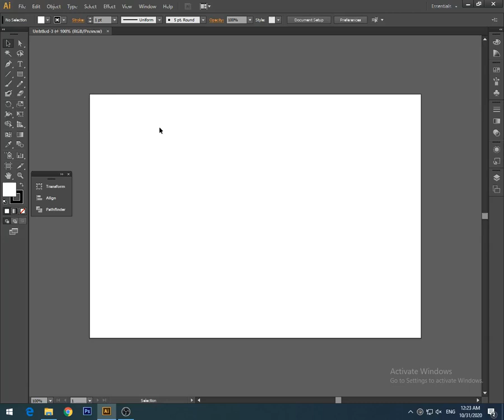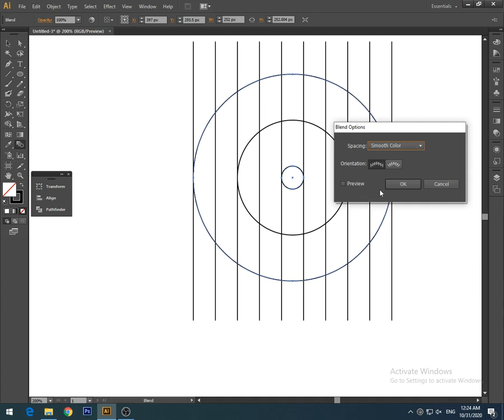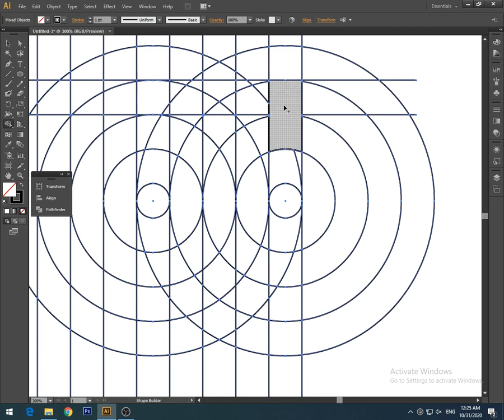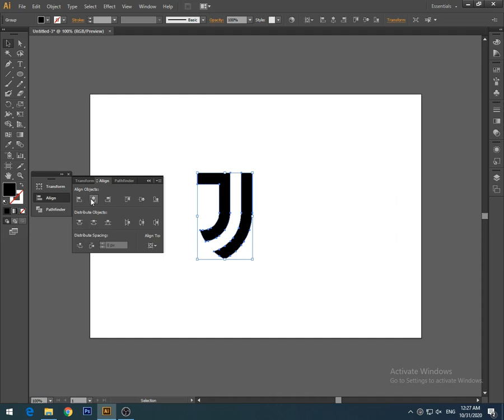How To Design Modern J Letter Logo Using Grid | Adobe Illustrator Tutorial |Juventus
How To Design Modern J Letter Logo Using Grid | Adobe Illustrator Tutorial.

In today’s Tutorial, I will show you how to design a modern J letter logo.

Make sure to watch carefully to the end, and then write in the comment section the most valuable information that you find in this tutorial.

فى الڤيديو ده هتتعلم ازاى تصمم لوجو نادى يوڤنتوس الايطالى لو عجبك الڤيديو متنساش تشيره مع اصحابك وتشترك فى القناه وفعل الجرس علشان يوصلك كل جديد...
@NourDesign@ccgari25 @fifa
GERMANY VS ENGLAND